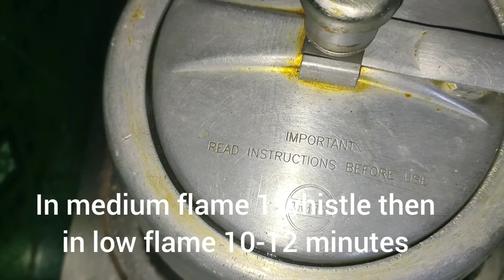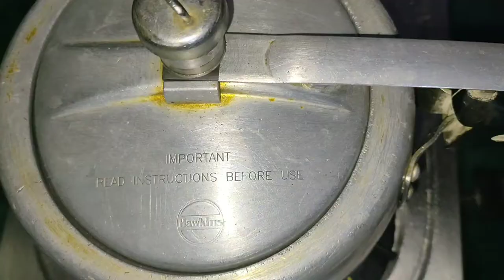Chhena Kheer Recipe |Angoor Malai |Angoor Rabidi | Angoori Rasmalai |Chhena Payesh Recipe|Odia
Chhena kheer, Angoor Malai or Angoor Rabidi is a traditional recipe.

Ingredients:-

Chhena(cottage cheese)
Green cardamom-3to4
Cashews
Pista badam